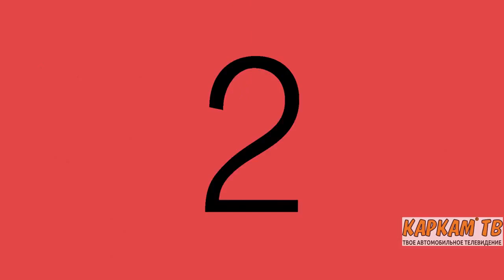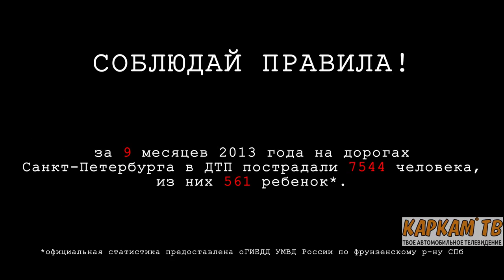В тот день они не пристегнули ремни